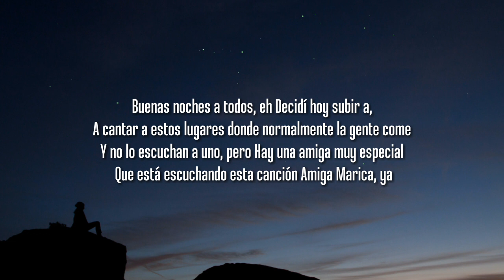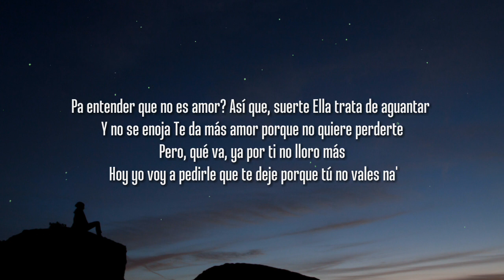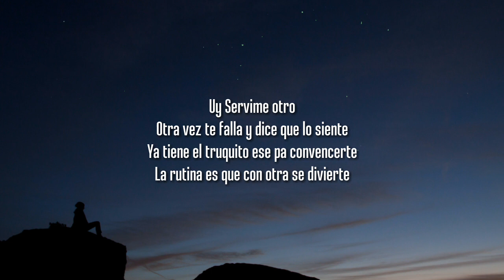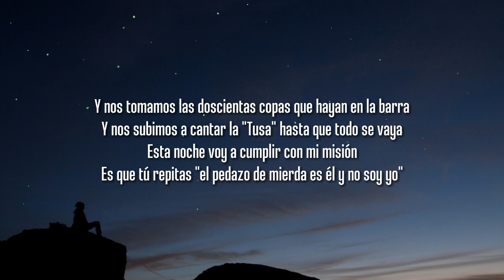KAROL G - 200 COPAS (Lyrics/Letras)